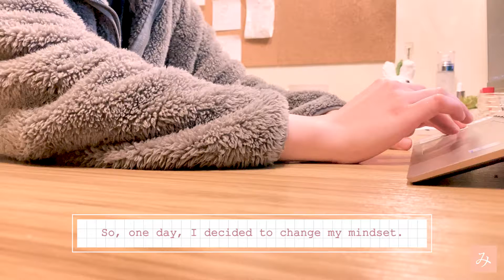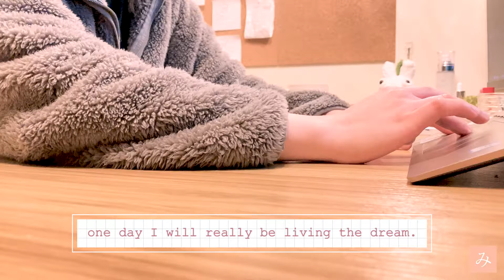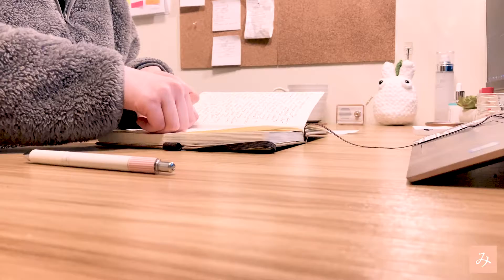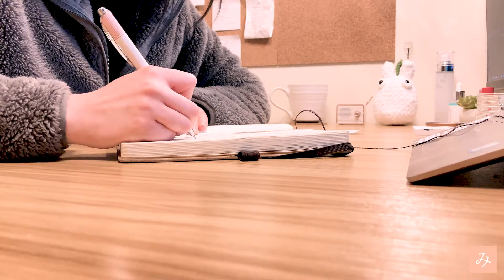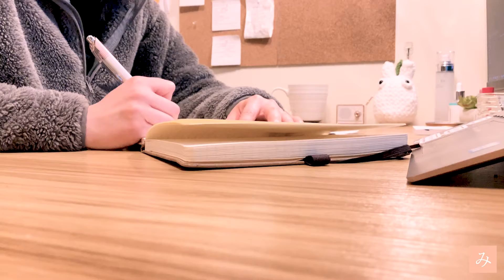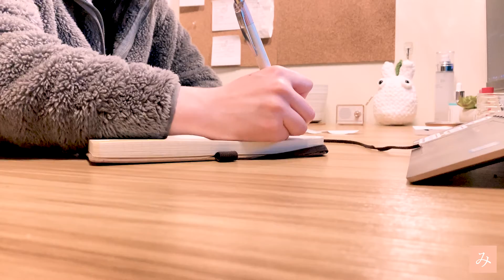live your dreams | real-time journaling | 10-min session w/ prompts :: journal with mi - 002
— Hi, there! —

The prompts for today's journaling session are:

What did you do today?
What are you proud of today?
What are you going to do tomorrow that you didn't get to do today?

Happy journaling!

— Natsumi ^ . ^ —

Background Music: "The Editing Room in Sunset" by Satoshi Takebe (From Up on Poppy Hill OST)

Personal Instagram: @tonarinonatsumi
Biz Instagram: @inspired.by.snd